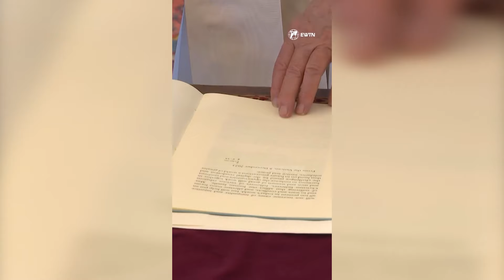Klan News - Begaj pritet në një audiencë të veçantë nga Papa Françesku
Presidenti i Republikës së Shqipërisë, Bajram Begaj, u prit këtë të hënë në një audiencë të veçantë në Selinë e Shenjtë në Vatikan nga Shenjtëria e tij, Papa Françesku.

I shoqëruar dhe nga ambasadorja e Shqipërisë pranë selisë së shenjtë në Vatikan, Majlinda Frangaj, kreu i shtetit konfirmoi qëndrimin e Shqipërisë në krah të aleatëve perëndimorë për zgjidhjen përmes dialogut, si E vetmja garanci për stabilitet dhe zhvillim të qëndrueshëm në rajonin e Ballkanit dhe më gjerë.

Gjatë takimit u diskutua për proceset integruese të Shqipërisë dhe avancimin e reformave dhe pret të jetë anëtare me të drejta të plota në Bashkimin Evropian.

Presidenti theksoi vijimësinë e angazhimit të tij për thellimin e bashkëpunimit duke iu referuar edhe lidhjes të Selisë së Shenjtë me Kishën katolike shqiptare në Shqipëri dhe në Kosovë.

Presidenti Begaj i dhuroi Atit të Shenjtë një pikturë të kishës së Rubikut, një ikonë e krishterimit shqiptar dhe një ndër kishat më të vjetra në Ballkan.

Kreu i shtetit gjatë vizitës në selinë e shenjtë, u prit dhe nga sekretari i shtetit, kardinal Parolini. presidenti Begaj e falënderoi për mbështetjen që selia e shenjtë i jep procese integruese së Shqipërisë, por edhe Kosovës.